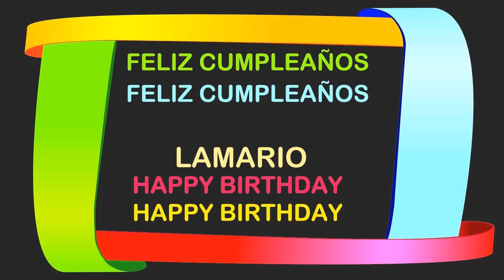Lamario Birthday Postcards & Postales - Happy Birthday